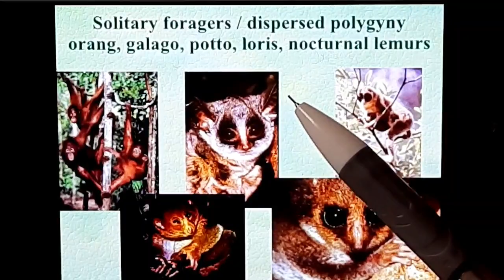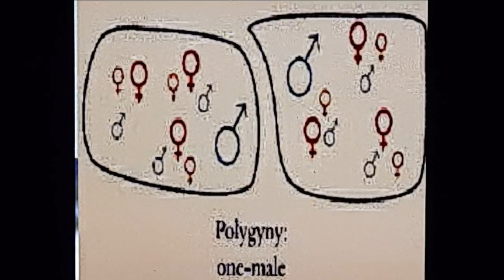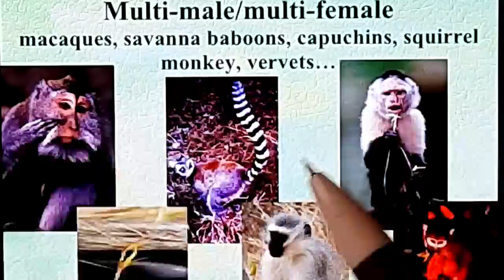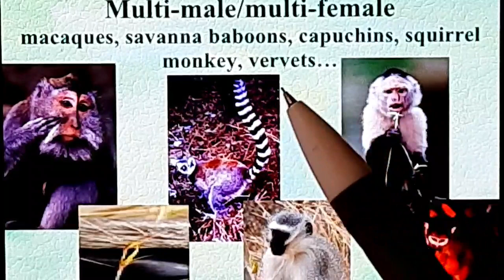Social Organisation In Primates | Animal Behaviour | ACFZOOLOGY | UPSC ZOOLOGY | bsc Zoology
B.Sc. 3rd Year Zoology ANIMAL BEHAVIOUR